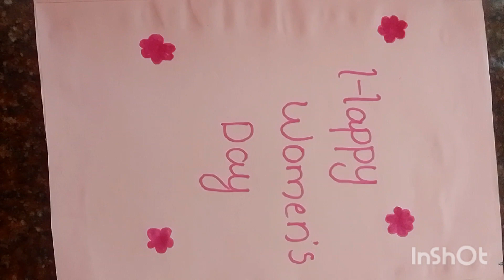Paper card making idea/Women's day cards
Beautiful paper card making idea/Women's day cards

Musician: @iksonmusic